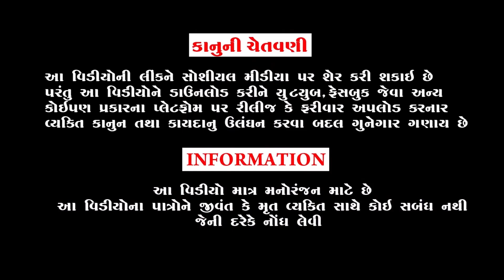ભુરા તુ રમેશ મહેતા જેવો લાગે | Bhura Tu Ramesh Maheta Jevo Lage | Gujarati Comedy Video Valam Studio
Actor :
Alpesh (Dhingo)

મનસુખ વાંઢો તોલો | Mansukh Vandho Tolo

Dhingo Dhinga Ni Comedy ઢિંગો ઢિંગાના ધિંગો ધિગાના કોમેડી વિડિયો

Santosh Santuna Comedy Video સંતુ સંતોષ ના કોમેડી વિડિયો

valamstudio#valambhainimoj#gujraticomedyvideo#bhurabhai#dhinga#mansukhavandho#babudada#bhuranabhi